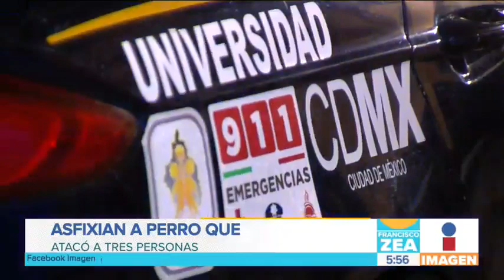Un perro pitbull es sacrificado por haber atacado a 3 personas en Coyoacán | Francisco Zea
Un perro pitbull es sacrificado por haber atacado a 3 personas en la colonia Pedregal de Santo Domingo, Coyoacán.